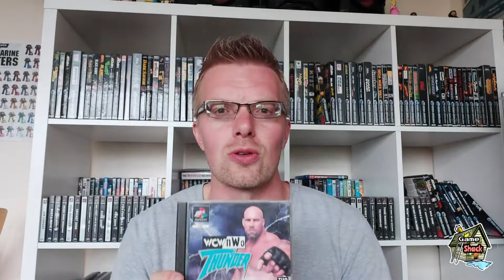More Saturn CEX Roulette #14 + Pickups!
A few more CEX Roulette games plus a few games from WoB and Music Magpie!